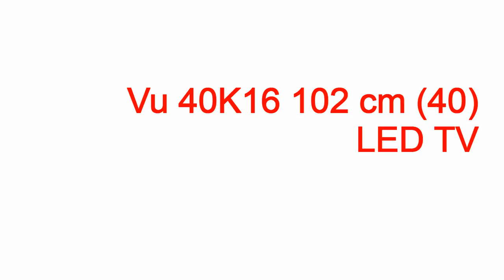vu televisions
vu televisions vu televisions,vu televisions,vu televisions wiki,vu televisions review,vu televisions wikipedia,vu lcd televisions,vu led televisions